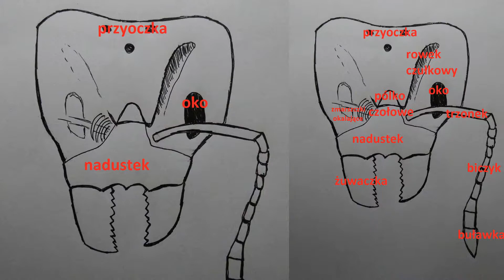Hodowle karmowe. Mączniki i drewnojady.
Mącznik młynarek
Drewnojad